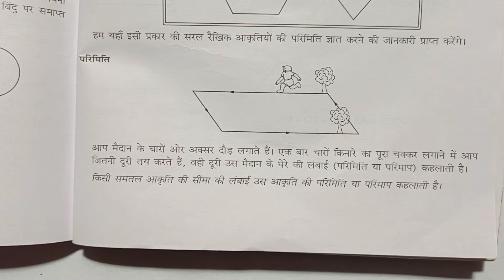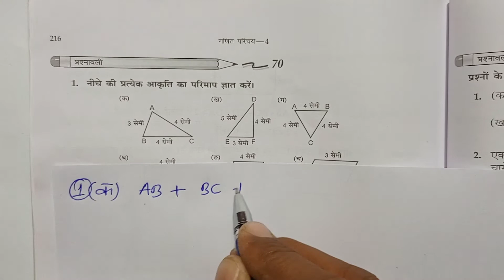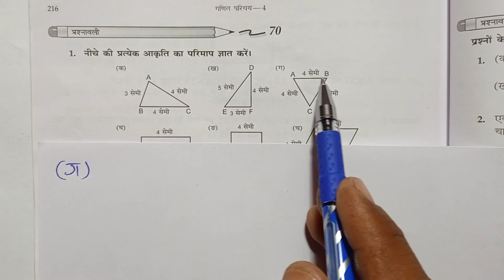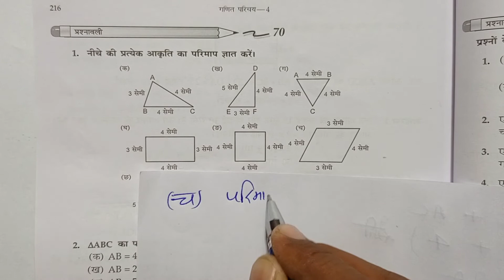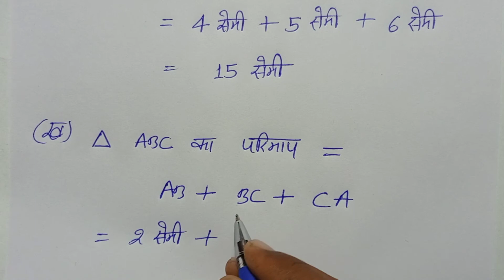Class - 4, Ganit Parichay, Bharti Bhavan, , Ex - 70 , Q.no - 1 - 2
Playlist link -

Playlist link -

Playlist link -

Playlist link -

Playlist link -

Playlist link :-

Playlist Link :-

Playlist link -

Playlist link :-

Playlist link -

Playlist link -

Playlist link :-

Playlist link -

Playlist link -

Playlist link :-

Playlist link -

Playlist link -

Playlist link :-

Playlist link :-

Playlist link -